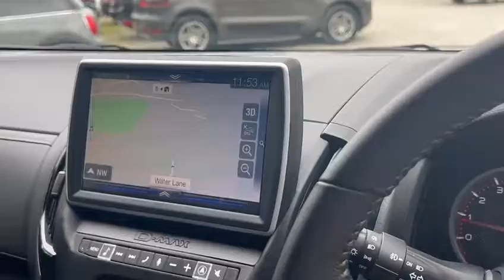ISUZU D-MAX 1.9 BLADE PLUS DCB 0d 161 BHP HARDTOP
NATIONWIDE DELIVERY AND CLICK AND COLLECT Available. This Isuzu D-Max Blade Plus Double Cab Automatic Comes With Only Two owners from New and Comes With Full Service History and Will Be Serviced Prior To Sale. This Vehicle is Finished in Obsidian Grey Metallic with Full Black Leather Seats, Heated Front Seats, Rear Alpha Canopy with Aeroklab Locaked Rear Sliding Draws with Raised Floor (can be removed) Towbar with Electrics, Satellite Navigation, Reversing Camera, DAB Radio, Bluetooth, Phone Prep, Automatic Climate Control Air Conditioning, Leather Multifunction Steering Wheel, Automatic Lights, Rain Sensors, Electric Wing Mirrors, Alloy wheels, Blade Plus Bodykit with Wind Deflector Bonnet, Sidesteps, Roof Rails, Eco Start Stop Function, Voice Activated Controls, Isofix Rear Seats, Remote Central Locking, Alarm, buy now pay the vat later, additional fees may apply, please note, not all cars are kept on site please call to make appointment and to avoid disappointment. pre delivery check, This vehicle can be supplied with additional 24 month warranty which can be used at a main dealer for £1199. Hpi Checked, Part Exchanges Welcome. Low Rate Finance/PCP Finance Options Available, Over 100 Cars and Up To 50 pictures Available Visit Our call now Tel: BUY WITH CONFIDENCE BECK EVANS A FAMILY RUN BUSINESS ESTABLISHED 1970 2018 CAR DEALERS AWARDS WINNERS, BUY WITH CONFIDENCE BECK EVANS A FAMILY RUN BUSINESS EST 1970